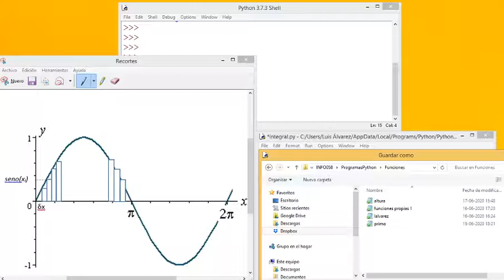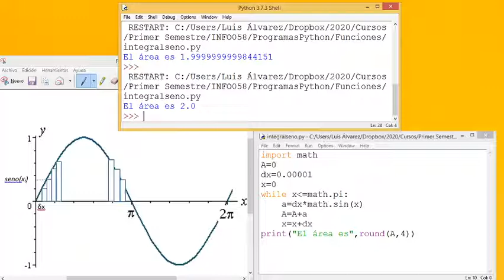Video 10 Integral de Seno(x) con Python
El video describe como calcular la integral de cualquier función. se ejemplifica con la función seno(x)